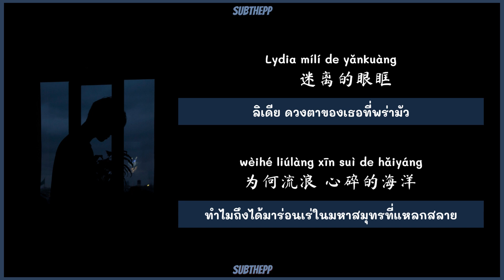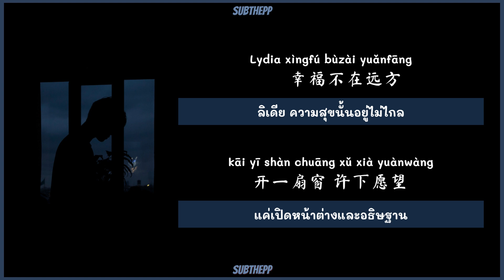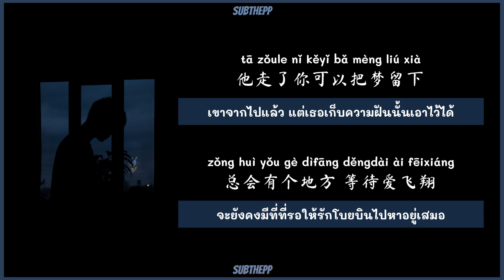[THAISUB]《Lydia》cover by 郑鱼 Zheng Yu [他走了带不走你的天堂...] Orig. by F.I.R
- คำอ่านไทย&subbed by subthepp ✨
- หากนำไปเผยแพร่รบกวนให้ cr 📌
- ผิดพลาดประการใดต้องขออภัยด้วยนะคับ🙏🧡

[⭐บางส่วนมาจากคุณช่อง DramaChinese Songs⭐]
tā zǒule dài bù zǒu nǐ de tiāntáng
fēnggān hòu huì liú xià cǎihóng lèi guāng
他走了带不走你的天堂
风干后会留下彩虹泪光

tā zǒule nǐ kěyǐ bǎ mèng liú xià
zǒng huì yǒu gè dìfāng děngdài ài fēixiáng
他走了你可以把梦留下
总会有个地方 等待爱飞翔

Lydia mílí de yǎnkuàng
wèihé liúlàng xīn suì de hǎiyáng
Lydia 迷离的眼眶
为何流浪 心碎的海洋

shòule shāng lián wéixiào dōu fǎnghuáng
Gypsin nǚláng wèi shéi ér chàng
受了伤 连微笑都彷徨
Gypsin女郎 为谁而唱

nǐ huì kànjiàn wù kànjiàn yún kànjiàn tàiyáng
jūn liè de dàdì chóngfùzhe bēishāng
你会看见雾 看见云 看见太阳
龟裂的大地重复着悲伤

Lydia xìngfú bùzài yuǎnfāng
kāi yī shàn chuāng xǔ xià yuànwàng
Lydia 幸福不在远方
开一扇窗 许下愿望

nǐ huì gǎnshòu ài gǎnshòu hèn gǎnshòu yuánliàng
shēngmìng zǒng bù huì zhǐ chōngmǎn bēishāng
你会感受爱 感受恨 感受原谅
生命总不会只充满悲伤

Lydia pinyin 歌词
Lydia แปลไทย
Lydia ซับไทย
Lydia 郑鱼
Lydia 男声版
tiktok เพลงจีน
Lydia thaisub
Lydia zhengyu
Lydia ost
lydia 拼音 lyrics